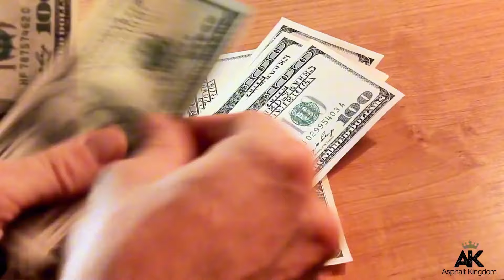Secure Year-Round Cash Flow with Pothole Patching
Seasonal slowdowns? Not anymore! 🔥 With pothole patching, you can secure year-round cash flow and keep your asphalt business running smoothly, even during the colder seasons. 💰

Get everything you need to handle pothole repairs efficiently, even in colder months!

Get FREE Expert Advice Now

Follow Asphalt Kingdom Everywhere

WELCOME TO YOUR ASPHALT KINGDOM